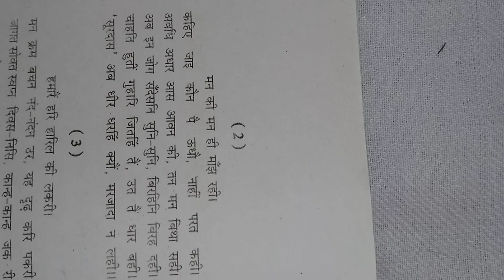Class 10 pad(surdas ji)